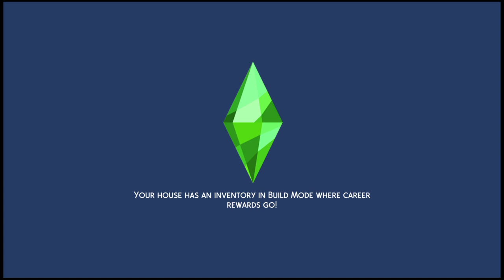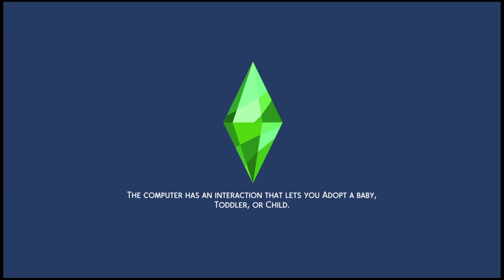The Sims™ 4_20211220020321